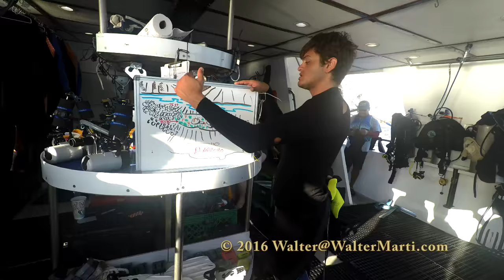Midriff Island, Sea of Cortez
Highlights from my trip to the Midriff Islands.  Or, the upper half of the Sea of Cortez.  I was aboard the Rocio Del Mar.